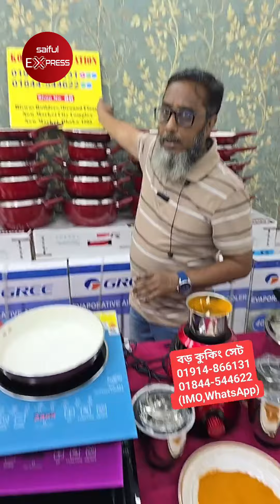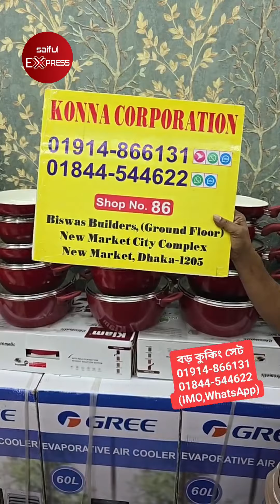৯ পিসের ভালোবাসার বড় কুকিং সেট 😱 সাথে গিফট ৬ পিস 😱 Nonstick Cookware Set Price In Bangladesh 2025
৯ পিসের ভালোবাসার বড় কুকিং সেট 😱 সাথে গিফট ৬ পিস 😱 Nonstick Cookware Set Price In Bangladesh 2025

Shop Address: Konna Corporation
Shop: 86, Ground Floor, New Market City Complex, Biswas Builders, New Market, Dhaka